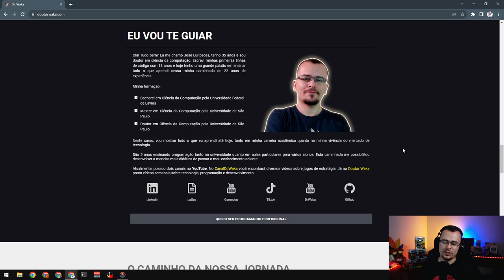VIREI LÍDER DA RÚSSIA NA GUERRA FRIA - Arms Race 2 #01 - Gameplay PT BR